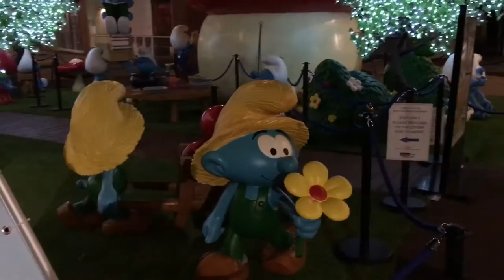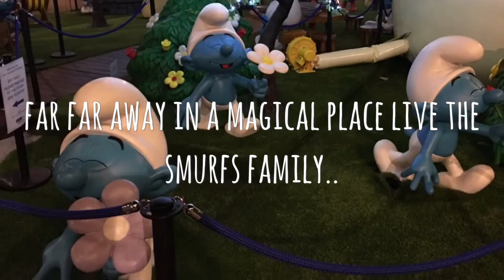Vlog 4 || Enchanted Forest Of The Smurfs || Smurfs Family || The Smurfs Village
In a far far away village there lived a family called the smurfs. This enchanted and magical place where there is peace and happiness that fill this land away from the evil wizard Gargamel.